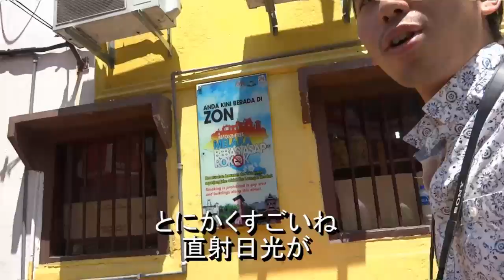Malaysia Trip 2014 ｢ﾆｮﾆｬ料理とは!?｣ vol.5[ﾏﾚｰｼｱ行ったらﾎﾝﾄはこんなﾄｺだった!?]【IKKO'S FILMS】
☆過去の「ﾏﾚｰｼｱ行ったらﾎﾝﾄはこんなトコだった!?」動画